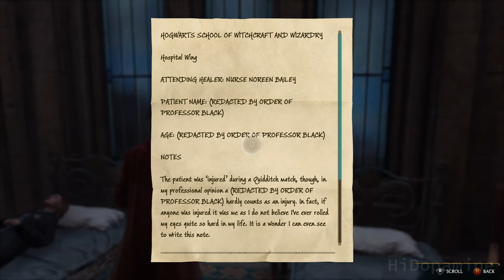HOGWARTS LEGACY | Part 12 (Post-Game) | TRUE ENDING + Relationship Quests Completion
QUESTS / CUTSCENES:
0:00 - Finding Focus (Natsai Onai)
2:32 - Harlow’s Last Stand (Natsai Onai)
5:05 - Theophilus Harlow BOSS FIGHT
7:44 - Acting on Instinct (Natsai Onai)
11:15 - The Centaur and the Stone (Poppy Sweeting)
24:01 - Moonstone and Mooncalves (cutscene)
30:14 - In the Shadow of Distance (Sebastian Sallow)
33:41 - It’s in the Stars (Poppy Sweeting)
38:05 - In the Shadow of Hope (Sebastian Sallow)
41:34 - A Bird in the Hand (Poppy Sweeting)
55:27 - The Snidgets (cutscene)
1:00:04 - In the Shadow of the Relic (Sebastian Sallow)
1:07:29 - Solomon Sallow BOSS FIGHT
1:09:37 - Avada Kedavra (cutscene)
1:15:02 - Poppy Blooms (Poppy Sweeting)
1:17:41 - In the Shadow of Fate (Sebastian Sallow)
1:22:14 - In The Shadow Of Friendship (Sebastian Sallow)
1:24:22 - TRUE ENDING: The House Cup